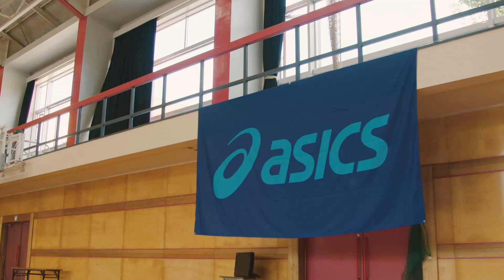河村勇輝選手が監督に就任！？イベント｜ASICS BASKETBALL｜アシックス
河村勇輝選手がキャンペーンに当選した逗子開成高校バスケ部の一日監督に就任！
河村監督の指導で新たな気づきを得た選手たち。

そんなイベントの全貌を公開！